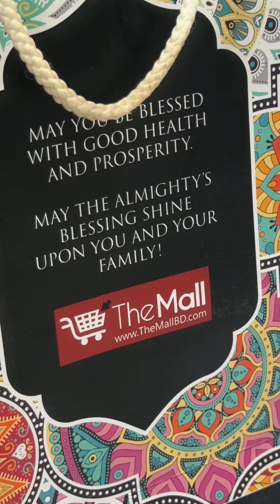Shampoo bar, How is it even possible?